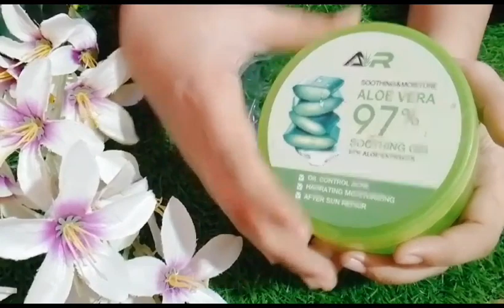whitening skin naturally at home/whitening cream for face/gora hone wala cream